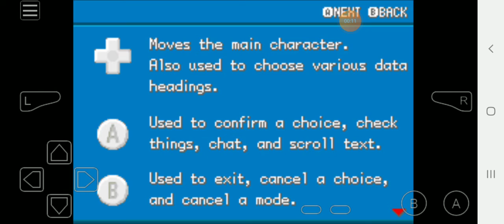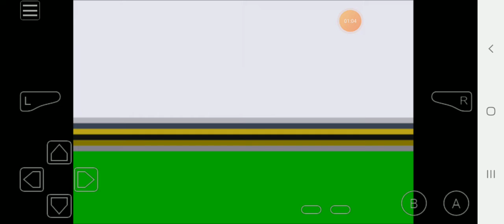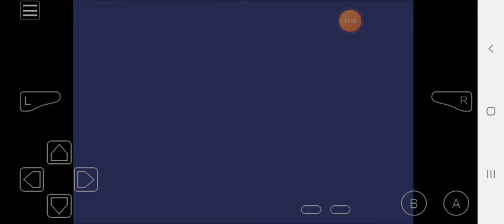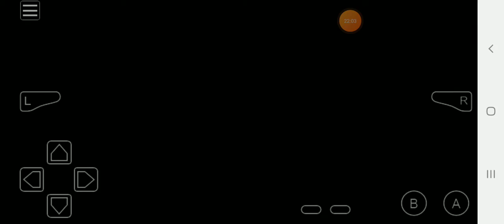pokemon dark rising ep:1 Getting destroyed by level 50 tornadus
This episode is about choosing the dragon pokemon starter. Encountering couple of trainers using dragon pokemon. Delivering the package to professor Ivan. Getting destroyed by a mysterious trainer that uses level 50 tornadus.